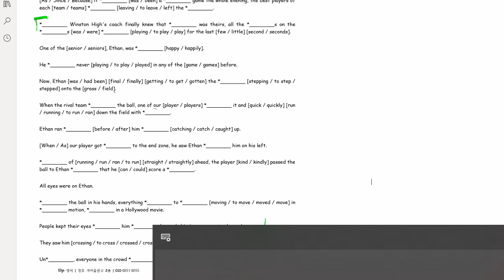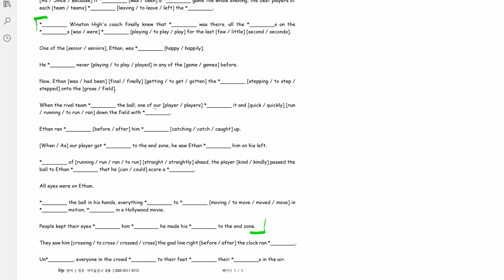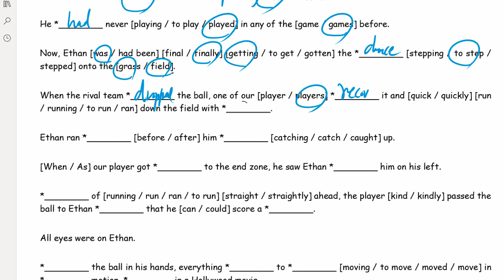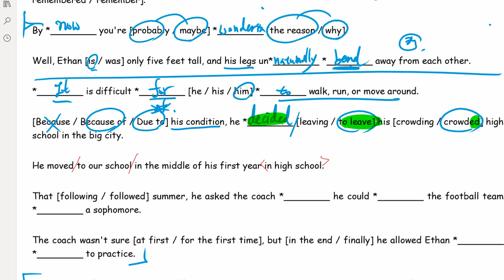고1 2021 03 15 현일고 1단원